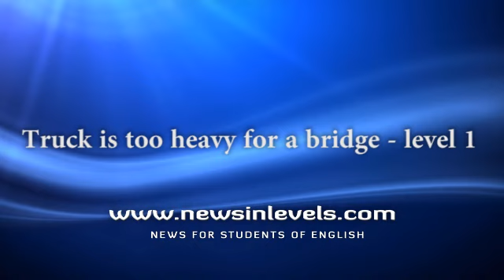Truck is too heavy for a bridge - level 1